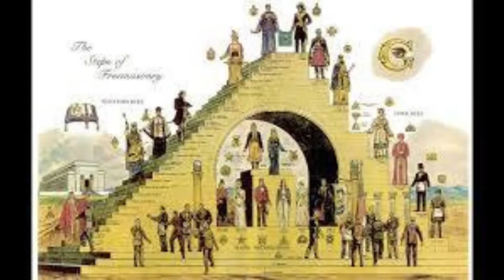Free masonry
Freemasonry began in 1717 with the establishment of the Fantastic Cabin, a relationship of Masonic hotels in Britain. The Artisans work on the mantra of improving men out of good men. The man is manufactured and reinforced to turn into the best form of a sibling, spouse, and child. For a very long time, Freemasonry in Britain was just open to men. The principal female hotel occurred in 1908 with a male Amazing Expert. The Free Bricklayers have been confronting contention for a very long time because of their unpredictable customs and styles like mystery handshakes and moved up pant legs. Many have expected the Free Brickwork to be a mystery society. The strict organization has a portion of Englands' elites and wealthiest as a component of its individuals. They additionally contribute a colossal toss to noble cause gifts in the U.K.